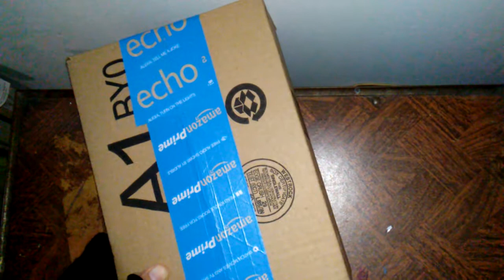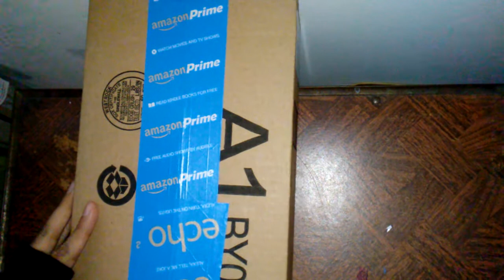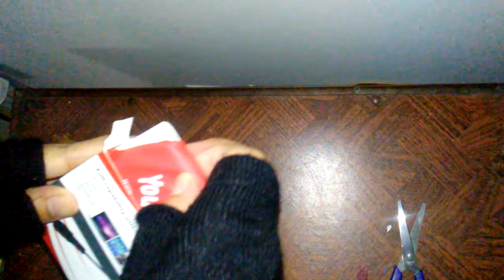Unboxing| YouMic | Lavailer Microphone | ASMR | Sounds | No Talking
I am unboxing my new microphone . super excited . I will compare this mic with my headphone mic later on with my monologue or something. it looks pretty cool 😉 I was actually waiting a while to unboxing it but since all my orders are coming in at different timings might as well unwrap them.

i bought this through
Amazon.com

cost about $11  if you don't have amazon Prime or a shipment more then $35 they will charge you $5 for shipment in total $16